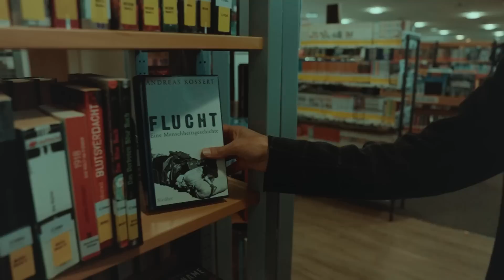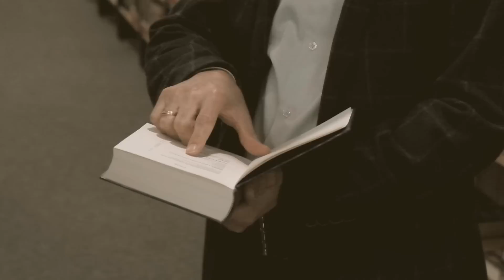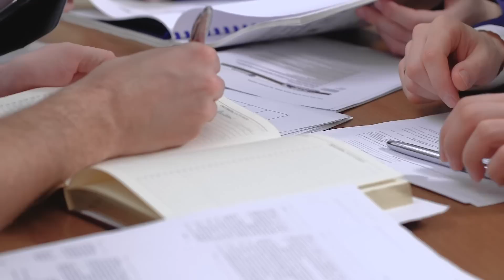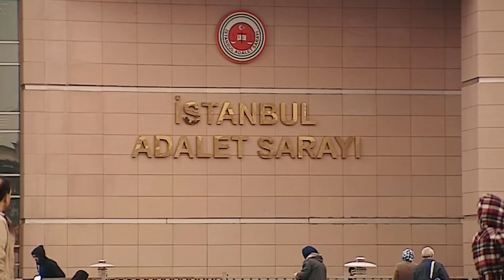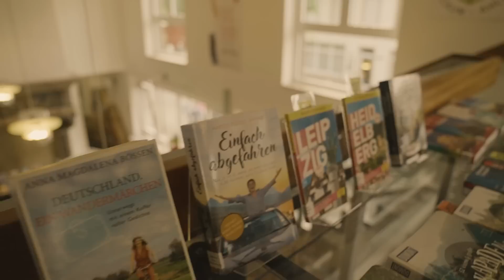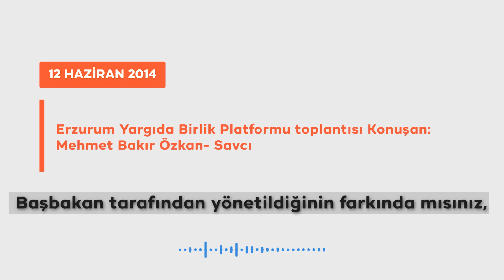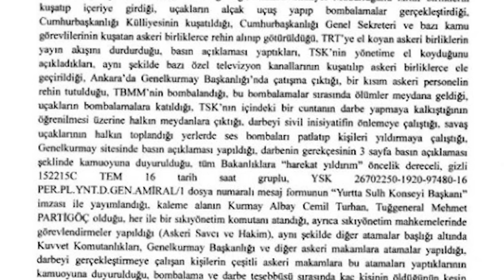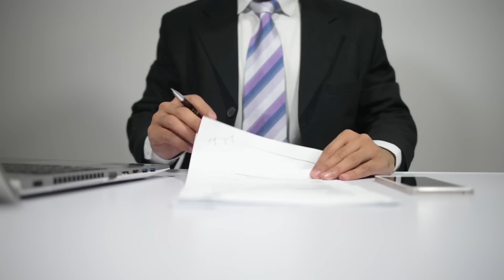SAVCI | DELİL VE BELGELERİ İLE 15 TEMMUZ-ADALET GERÇEKLERİ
00:00-01:54 Giriş

01:54-04:55 15 Temmuz’a giden süreç ve yargı kuşatması

04:55-06:00 17/25 Aralık yolsuzluk yargılamalarında ne oldu?

06:06-08:34 Hakim ve Savcılar nasıl esir alındı? ‘Kapıyı kır gir içeri’ dönemi

08:34-14:50 HSYK nasıl ele geçirildi? Yargıda Birlik Platformu tuzağı

17:24-19:59 Türkiye’de hukuk katliamı ve uluslararası alanda adalet mücadelesi

   Savcı Mehmet Bakır Özkan, adliyelerin kuşatılıp hukukun ortadan kaldırıldığı bu dönemin anatomisini çıkardı. 15 Temmuz öncesi ve sonrasında yaşananları ilk kez duyacağınız tanıklık ve tespitlerle bu videoda. Hukuk, nasıl adım adım ortadan kaldırıldı? 15 Temmuz için kimler nasıl hazırlık yaptı? Bu dönemde 5 bin hakim ve savcı nasıl fişlenip hayatları ile oynandı? Bu kararları veren ve bugün hakim savcı koltuğunda oturanlar hangi suçu işleyip nasıl deliller bırakıyorlar? Cevapları SAVCI videosunda.
Hem hakim hem de savcı olarak uzun yıllar görev yapan 15 Temmuz sonrası, 21 ay cezaevinde tutulan MEHMET BAKIR ÖZKAN- Sınır Aşan Hukukçular Dernegi (Cross Border Jurists) Eşbaşkanı.  1997 Yılında İstanbul Üniversitesi Hukuk Fakültesinden mezun oldu. Yüksek lisans yaptı. 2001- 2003 yılları arasında hakim, daha sonra 2016 yılına kadar savcı olarak çalıştı. Almanya’da yaşıyor ve hukuk mücadelesine uluslararası alanda devam ediyor.